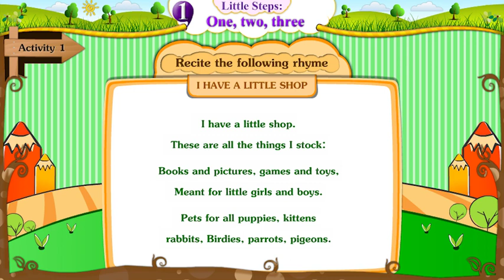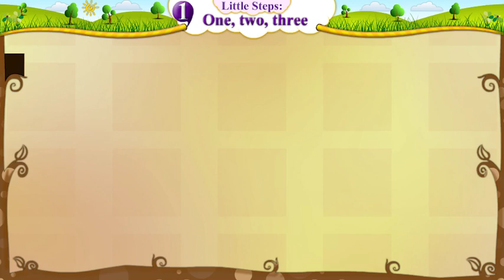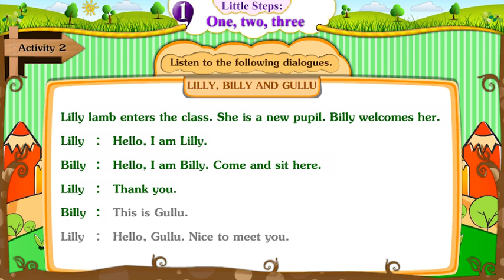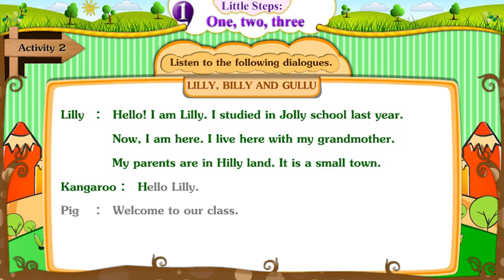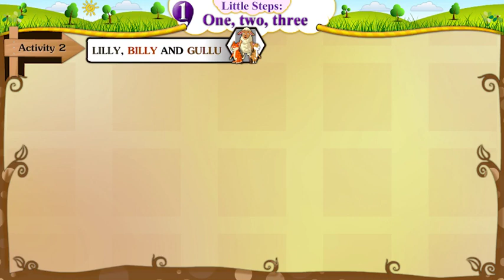ધોરણ 5 અંગ્રેજી ||Little Steps||one,two,three||જ્ઞાનકુંજ પ્રોજેક્ટ||સત્ર-1|| english dhoran 5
સૌજન્ય - જ્ઞાનકુંજ